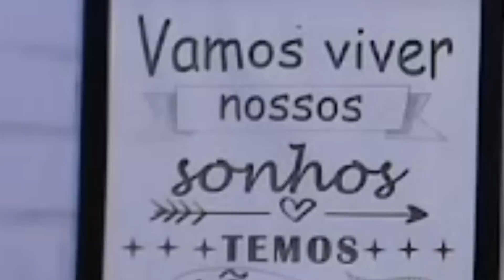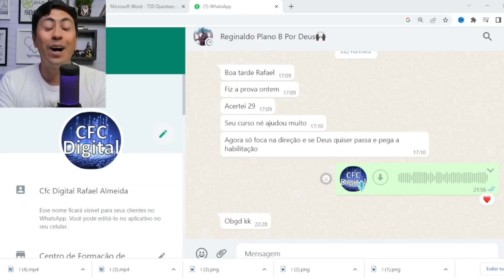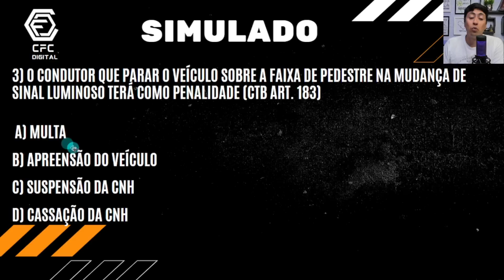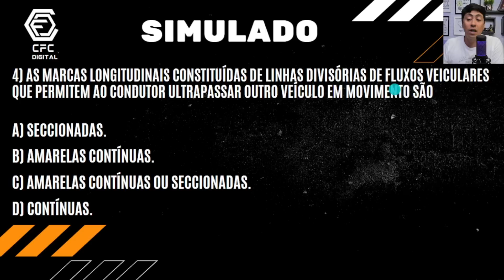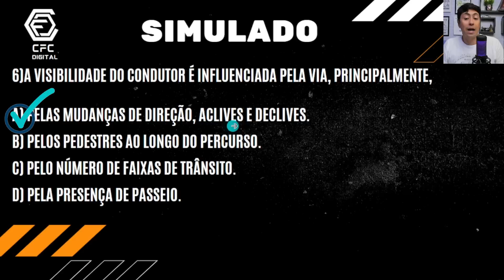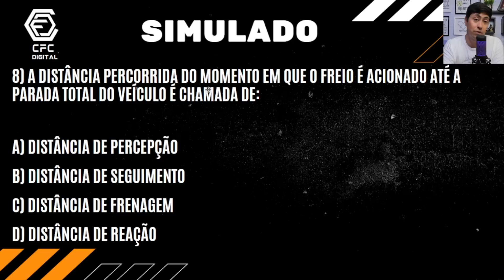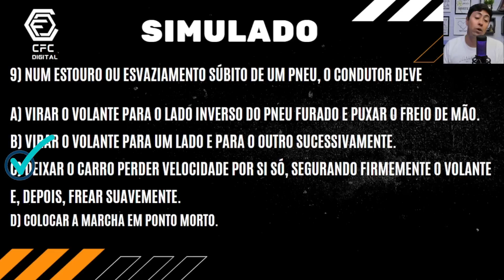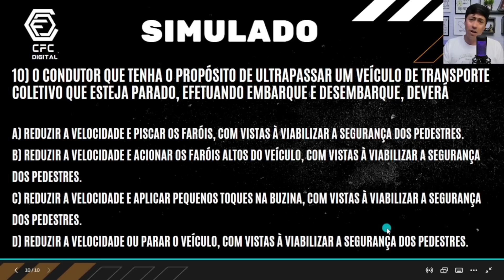PROVA SIMULADA DO DETRAN 2023 - 10 QUESTÕES DE PROVA TEÓRICA DO DETRAN 2023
💙 PLANO B - CFC Digital, curso completo👇👇👇
Preço especial somente para os 10 primeiros da QUARTA TURMA, garanta sua aprovação!

Esse simulado foi todo comentado para esclarecer algumas pegadinhas te dando dicas e macetes para  você passar direto em sua prova do Detran 2023!

Estude todo conteúdo direto do seu Celular Legislação de Trânsito, Direção Defensiva, Noções de Mecânica Básica, Meio Ambiente e Cidadania e Noções de Primeiros Socorros, atualizado em 2023